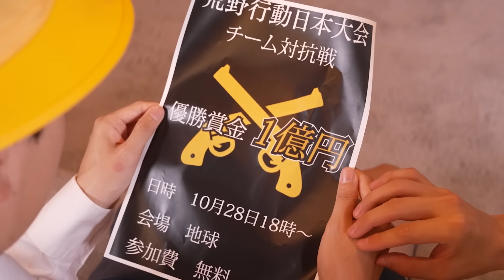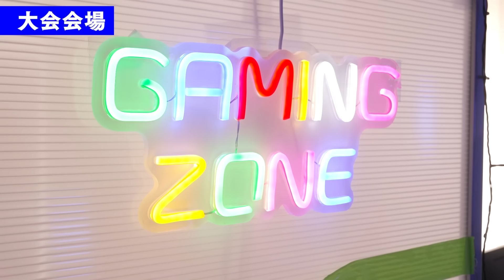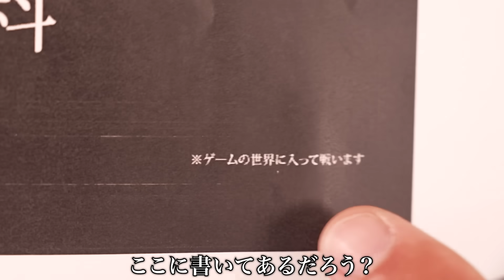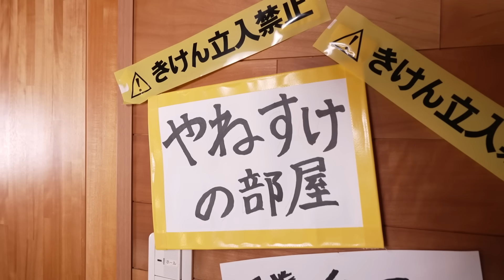もしも天才小学生がバトルロワイヤルに参加したら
荒野7周年、サービス開始以来最大の特典放出! 史上初の金車確定無料ガチャ、100%で永久金車が手に入るチャンス！
ログインするだけで、777金券、またはiPad ProがGETできる！（※特典は抽選となります）
是非みんなもプレイして楽しんでね！
監督脚本　やねすけ

■バンカラジオのグッズはこちらから購入！

■バンカラジオとは
きいたとやねすけの二人組が送り出すコメディチャンネル。きいたは主に小学生や最強の母"きいこ"を演じていて、やねすけは主に天才小学生"やねすけ"を演じています。

バンカラジオは切り抜きチャンネルを運営してくれる方を募集してます。収益配分は４０％となります。
切り抜きチャンネルの公認化、収益化の申請はこちらにお願いします。